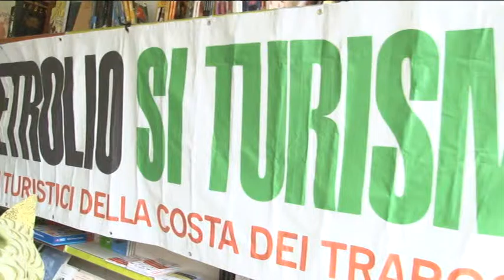Trivelle. Decisione su referendum rinviata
Il 19 gennaio la Corte Costituzionale si pronuncerà sul referendum anti trivelle proposto dalla Regioni. Intanto si scatena la polemica rispetto alla concessione petroceltic nei pressi delle Tremiti. In Abruzzo il governatore D’Alfonso chiude la porta ad Ombrina e dice: “non si farà”